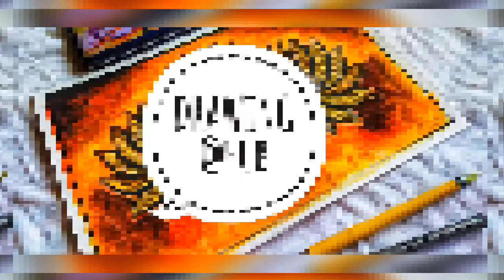Spirited Away Bathhouse drawing/Speed Drawing (Part = 2)....🙂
In this video i will show you how to draw Bathhouse using oil pastel color. ...
THis is Bathhouse from Studio Ghibli's Spirited Away movie. .
oil pastel easy drawing For beginners ...

😊1.200gsm paper
(optional) 200gsm paper pad
😊2.Mungyo artist soft oil pastel
(optional) camlin student oil pastel
😊3.cotton swab for blending
😊4.gelly pen white
😊5.Masking Tape
😊6.Staedtler black pencil
😊7.Correction pen
😊8. Blending Stump
Fine liner pen